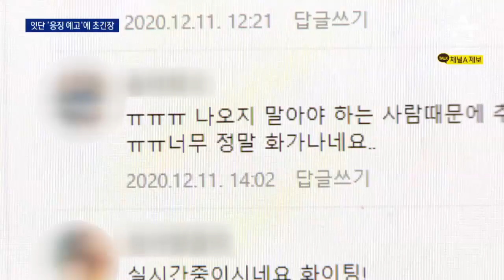너도나도 조두순 ‘보복 예고’…“법 감정 못 미치는 처벌” | 뉴스A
보신 것처럼 각종 집회가 예고가 돼 있는데, 이뿐만 아니라 조두순에게 직접 응징하겠다는 예고까지 올라오고 있습니다.

이들은 조두순이 받은 형량 12년이 너무 가볍다고 말합니다.

이어서, 서채리 기자입니다.

[기사내용]
[유튜버]
"현재 제 위치 안산터미널이고요. 목적지 안산 ○○동 쪽으로 갈 예정입니다."

경기도 안산의 숙박 시설에 머물며 조두순을 감시하겠다는 유튜버입니다.

오늘도 조두순의 거주지로 알려진 동네에서 개인 방송을 이어갑니다.

[유튜버]
"말로만 잡는다고 하고 안 온 사람들 얼마나 많아. 난 직접 왔잖아. 오전 다섯 시 출소라는 말이 있는데 전 12시부터 밤 새울게요."

또 다른 유튜버도 보복을 예고했습니다.

[유튜버]
"일단 나도 12월 13일에 한 번 가보려고. 내가 맞더라도 그 ○○는 때리고 와야지."

회원 수 6천 명이 넘는 인터넷 카페에서는 조두순을 괴롭히겠다는 글에 지지 댓글이 이어졌습니다.

재심을 요구하거나 출소 당일 차량 지원에 반대하는 청와대 국민 청원도 올라왔습니다.

전문가들은 조두순의 형량이 국민 법 감정에 미치지 못해 생기는 현상이라고 말합니다.

반성없는 태도와 술에 취해 저지른 사건이라며 감형을 받은 점이 국민 분노를 자극했고,

출소를 앞두고 이런 여론이 다시 확산되고 있는 겁니다.

[김윤태 / 고려대 사회학과 교수]
"형량이 적다고 하는 것에 대해서 국민들이 공분하고 있고 사법 체계에 대한 신뢰가 상당히 낮아지기 때문에 개인적인 보복이라도 하겠다는 감정이나 여론이 형성되고 있는 것으로 (보입니다.)"

경찰 관계자는 "보복 예고도 협박이 될 수 있고 실제로 현장에서 보복할 경우 처벌 받을 수 있다"고 설명했습니다.

사회가 조두순을 거부하는 분위기는 조두순을 자극해 오히려 재범 위험을 높일 수 있다는 우려도 나옵니다.

채널A 뉴스 서채리입니다.

〈평일〉
08시 00분 라디오쇼 정치시그널 (유튜브 라이브)
08시 50분 김진의 돌직구 쇼
10시 20분 김진의 더라방 (유튜브 라이브)
12시 00분 뉴스A 라이브
15시 50분 강력한 4팀
17시 20분 뉴스TOP10
19시 00분 뉴스A

〈주말〉
12시 00분 토요랭킹쇼·뉴스A 라이브
17시 40분 뉴스TOP10
19시 00분 뉴스A